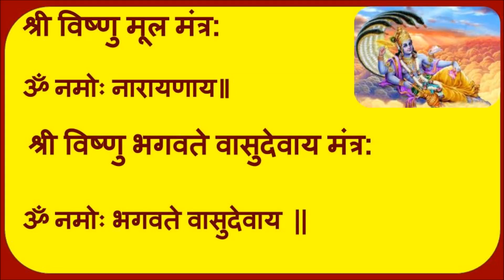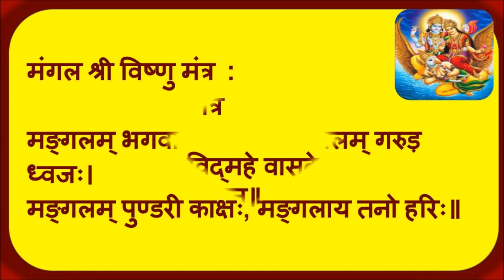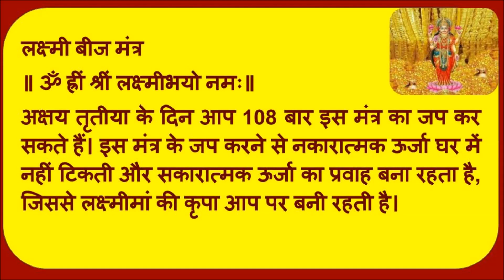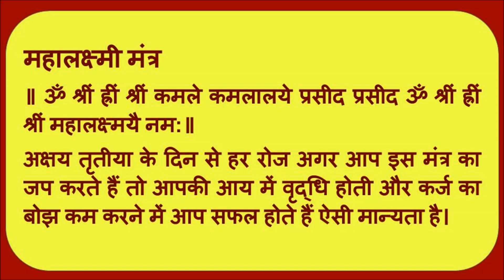अक्षय तृतीया पूजा विधि, आखा तीज सरल पूजा विधि, Akashay Tritiya Pujan Vidhi-Vishnu & Lakshmi Mantras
अक्षय तृतीया पूजा विधि, आखा तीज सरल पूजा विधि, Akashay Tritiya Pujan Vidhi-Vishnu &  Lakshmi Mantrasअक्षय तृतीया पूजन विधि । Akashay Tritiya Pujan Vidhi 2020-अक्षय तृतीया पर कैसे करें पूजा और किस चीज का दान करें-इस अक्षय तृतीया पाएं दिव्य तीन वरदान | अक्षय प्रेम, अक्षय स्वास्थ और अक्षय मन | मिलेगा सब अक्षय-अक्षय तृतीया को क्या करे-Akshay Tritiya 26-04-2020, अक्षय तृतीया 2020, Aksay tritiya ko Kya karen-Shree Laxmi Narayan Mantra l Most Powerful Mantra For Wealth & Prosperity-
आखातीज कब है
आखा तीज कब है
aakhateej
aakhateej kab hai
अक्षय तृतीया कब है
महालक्ष्मी मंत्र
॥ ॐ श्रीं ह्रीं श्रीं कमले कमलालये प्रसीद प्रसीद ॐ श्रीं ह्रीं श्रीं महालक्ष्मयै नम:॥
अक्षय तृतीया के दिन से हर रोज अगर आप इस मंत्र का जप करते हैं तो आपकी आय में वृद्धि होती और कर्ज का बोझ कम करने में आप सफल होते हैं ऐसी मान्यता है।

लक्ष्मी बीज मंत्र
॥ ॐ ह्रीं श्रीं लक्ष्मीभयो नमः॥
अक्षय तृतीया के दिन आप 108 बार इस मंत्र का जप कर सकते हैं। इस मंत्र के जप करने से नकारात्मक ऊर्जा घर में नहीं टिकती और सकारात्मक ऊर्जा का प्रवाह बना रहता है, जिससे लक्ष्मीमां की कृपा आप पर बनी रहती है।

लक्ष्मी गायत्री मंत्र
॥ ॐ श्री महालक्ष्म्यै च विद्महे विष्णु पत्न्यै च धीमहि तन्नो लक्ष्मी प्रचोदयात् ॐ॥
लक्ष्मी गायत्री मंत्र का जप करने से पद, पैसा, यश व भौतिक सुख-सुविधाओं में शीघ्र ही बढ़ोतरी होती है ऐसी धार्मिक मान्यताएं कहती हैं। इस मंत्र के जप से निकट भविष्यक में यश और गौरव की प्राप्ति होती है।

श्री विष्णु मूल मंत्र:

ॐ नमोः नारायणाय॥

 श्री विष्णु गायत्री मंत्र

ॐ श्री विष्णवे च विद्महे वासुदेवाय धीमहि।
तन्नो विष्णुः प्रचोदयात्॥

मंगल श्री विष्णु मंत्र :

मङ्गलम् भगवान विष्णुः, मङ्गलम् गरुड़
ध्वजः।
मङ्गलम् पुण्डरी काक्षः, मङ्गलाय तनो हरिः॥

Akshaya tritiya puja at home | Ritual for prosperity | Akshay Tritiya-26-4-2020-अक्षय तृतीया स्पेशल : महालक्ष्मी मंत्र-Importance of Sri Maha Vishnu Pooja in Akshaya Tritiya Akshaya Tritiya Special – Sri Mahalakshmi mantra – Vishnu Lakshmi Mantras for Wealth & Prosperity-Shree Vishnu &  Mata Lakshmi Mantras

akshaya tritiya 2020,akshaya tritiya,akshaya tritiya 2020 date,akshay tritiya 2020 date time,akha teej 2020,akha teej,akha teej 2020 date,akshaya tritiya 2020 kab hai,akshaya tritiya 2020 shubh muhurat,akha teej 2020 shubh muhurat,akshaya tritiya puja vidhi,akha teej 2020 kab hai,2020 akshay tritiya,अक्षय तृतीया,अक्षय तृतीया 2020,अक्षय तृतीया 2020 कब है-अक्षय तृतीया के  सटीक उपाय, हर संकट से बचाए | Akshaya tritiya 2020-देवी लक्ष्मी खुद आएंगी आपके घर-अक्षय तृतीया | कौनसा मंत्र जाप-पाठ-उपासना करे ? Akshay Trutiya 2020 | Mantra-Akshaya Tritiya Special – Sri Mahalakshmi Stotram – Kubera Lakshmi Mantras for Wealth & Prosperity-अक्षय तृतीया के दिन किस देवी या देवता की उपासना करे किस मंत्र का जाप करे अक्षय तृतीया के दिन ?Sri Maha Vishnu Pooja in Akshaya Tritiya
अक्षय तृतीया को माता लक्ष्मी जी के इस मंत्र को सुनने से अपार धन की प्राप्ति होती है
अक्षय तृतीया के  अचूक टोटके देते हैं मनचाही प्रगति, अपार धन | Akshay Tritiya Ke Totke
भगवान विष्णु को प्रसन्न करने का अदभुत मंत्र | जिनके जाप से आपका घर धन-वैभव एवं संपन्नता से भर जाएगा
1.GOLGAPPA/ PANI PURI /GUPCHUP/ PUCHKA recipe  (गोलगप्पा,पानी पूरी, घुपचुप, पुचका  रेसिपी )